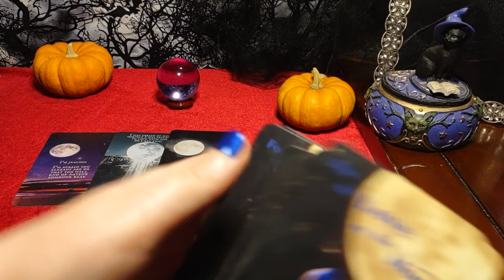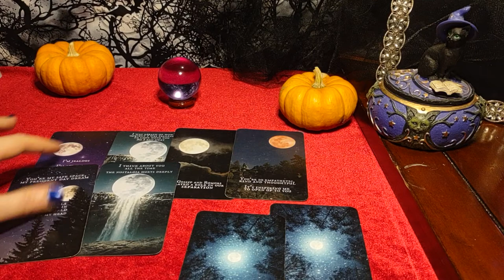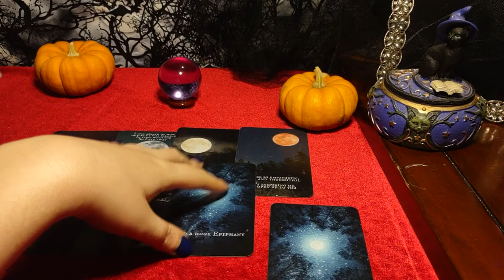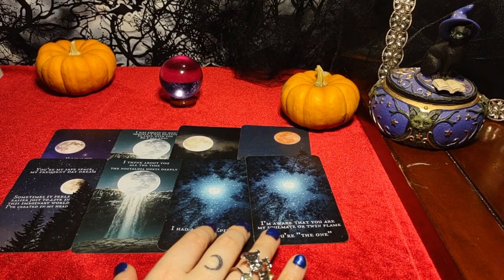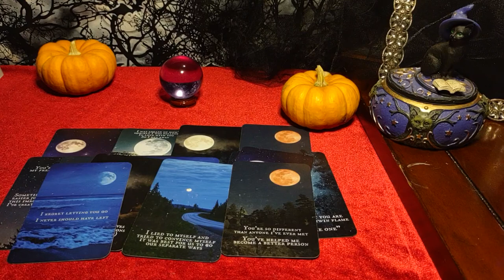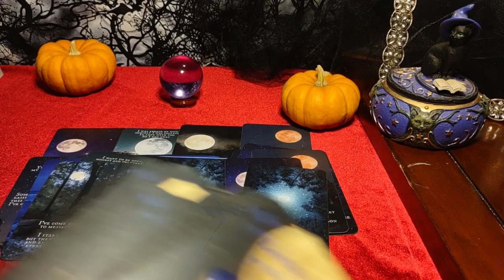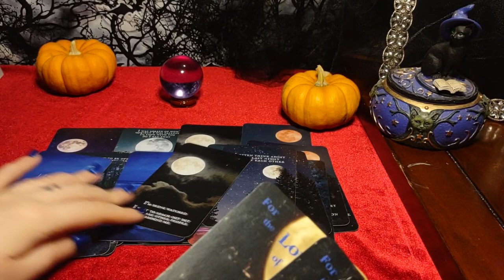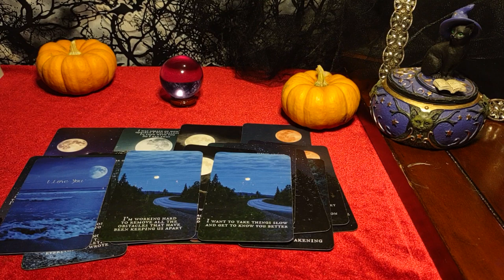TAURUS - THE TABLES HAVE TURNED - Now they have to grow up/step up - You aren't babying them anymore